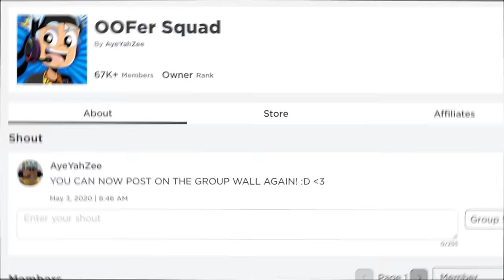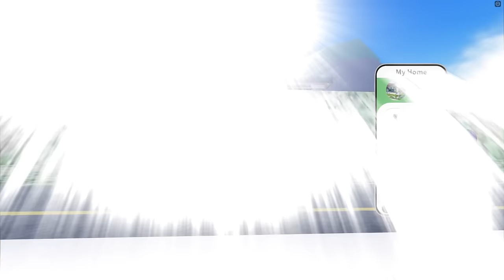I Bought Every GAMEPASS In LIFE TOGETHER RP... I'm RICH! (Roblox)